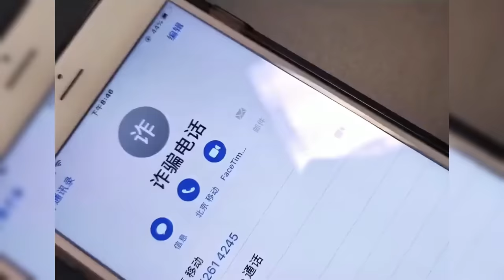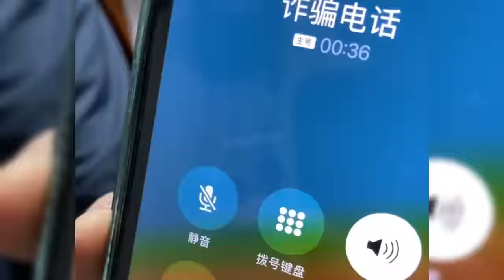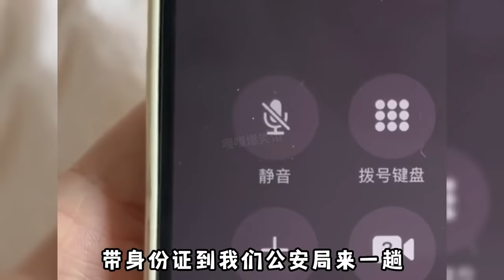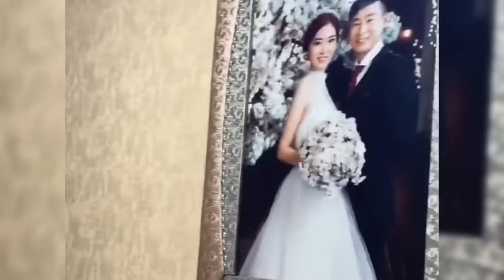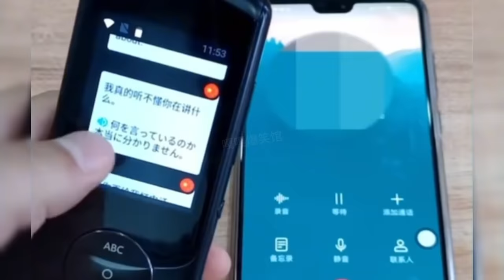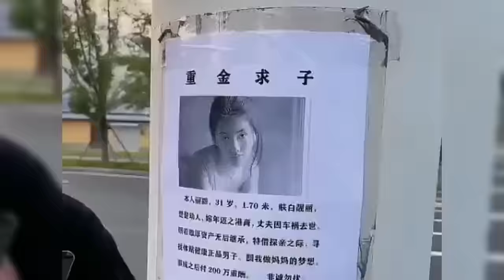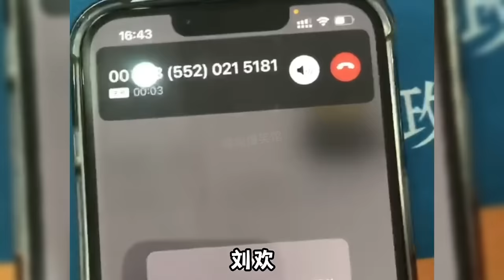当戏精接到诈骗电话，求骗子的心理阴影